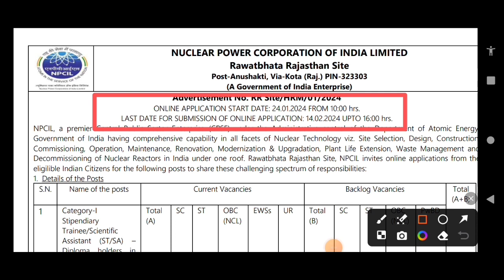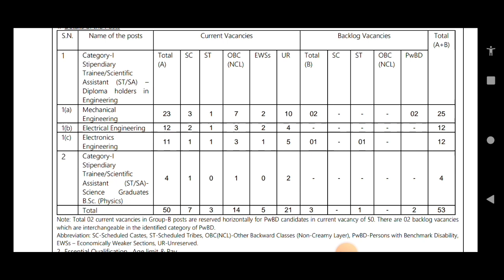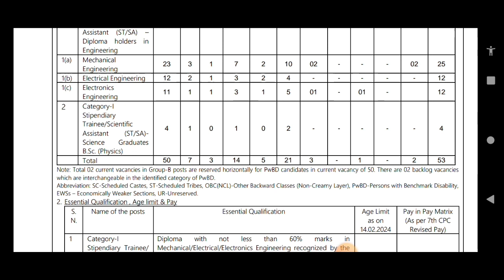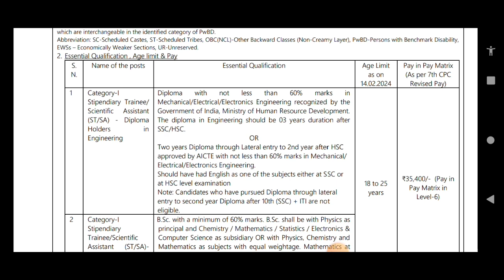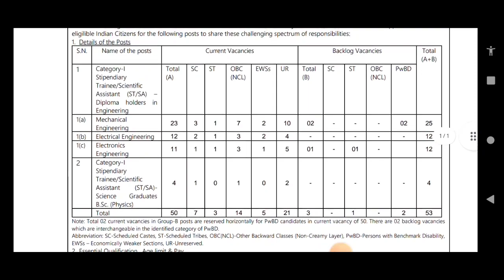NPCIL এ নিয়োগ 2024 | NPCIL New Recruitment Notice 2024| NPCIL Job Vacancy 2024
Official Notice:-

RELATED KEYWORDS -
nuclear power corporation of India limited recruitment 2024
npcil vacancy 2024
npcil graduate pass recruitment 2024
npcil recruitment
NPCIL new vacancy 2024
NPCIL apprenticeship recruitment 2024
NPCIL job vacancy 2024
npcil
Nuclear Power Corporation Of India Ltd. recruitment 2024
12th pass free jobs training in kolkata
kolkata apprentice training recruitment
west bengal apprentice training
12th pass indian oil staff recruitment
west bengal indian oil jobs vacancy 12th pass
kolkata indian oil staff recruitment
west bengal apprentice training recruitment
west bengal free jobs training
পশ্চিমবঙ্গে উচ্চমাধ্যমিক পাশে বিনামূল্যে ট্রেনিং করে চাকরি
west bengal jobs vacancy
wbjobs
iocl apprentice recruitment
kolkata indian oil apprentice recruitment 2024
12th pass free jobs training in kolkata
12th pass indian oil staff recruitment
wbjobs
iocl apprentice recruitment
12th pass free jobs training in kolkata
12th pass indian oil staff recruitment
wbjobs
iocl apprentice recruitment
12th pass free jobs training in kolkata
12th pass indian oil staff recruitment
wbjobs
iocl apprentice recruitment
12th pass free jobs training in kolkata
12th pass indian oil staff recruitment
wbjobs
iocl apprentice recruitment
12th pass free jobs training in kolkata
12th pass indian oil staff recruitment
west bengal vacancy 2024
iti jobs
wbjobs
NPCIL apprenticeship program 2024
Bharat Petroleum Corporation Ltd 2024
NPCIL online Application 2024
NOCIL graduate jobs
NOCIL ITI jobs
NPCIL 10th Pass vacancy 2024
Karma Tirtho
new group c vacancy at BPCL
how to apply BPCL apprenticeship 2024
apprenticeship nats portal 2024
apprenticeship 2024
jr.technecian vacancy 2024